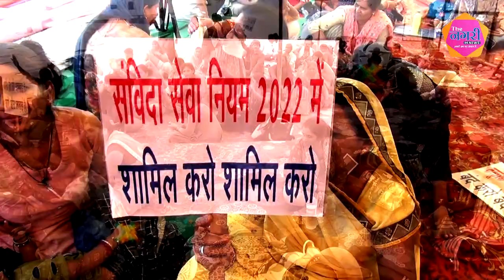कस्तूरबा गाँधी बालिका आवासीय विद्यालय में कार्यरत कर्मचारी कर रहे संविदा कैडर में शामिल करने की मांग